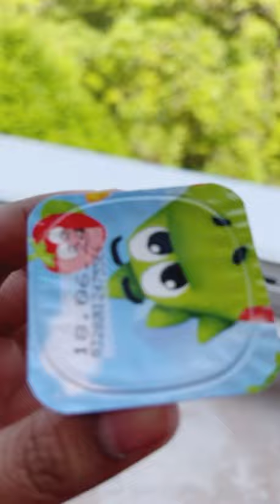আমি আমার ১১মাসের বাচ্চাকে কি টাইপ টক দই দিয়ে থাকি